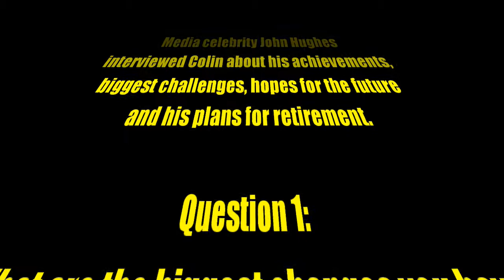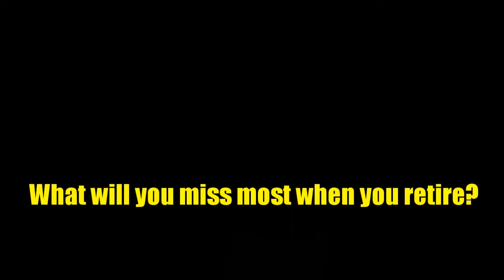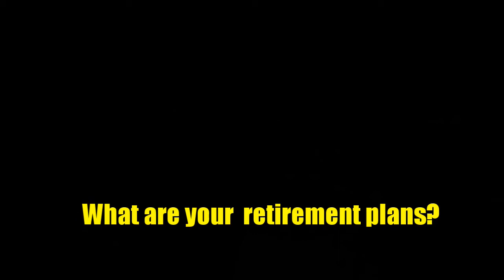Colin Preston reflections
Colin reflects on his time at the Trust and his plans for the future